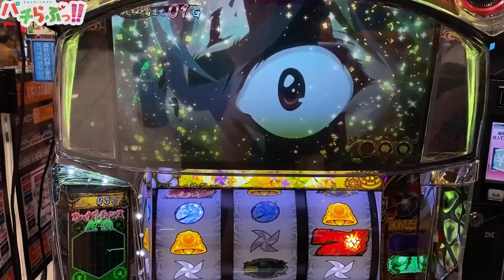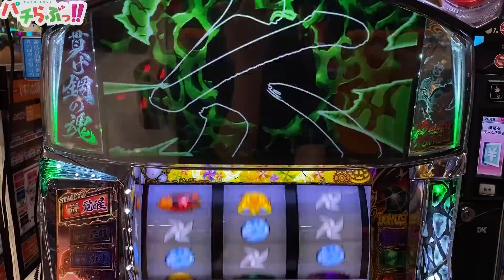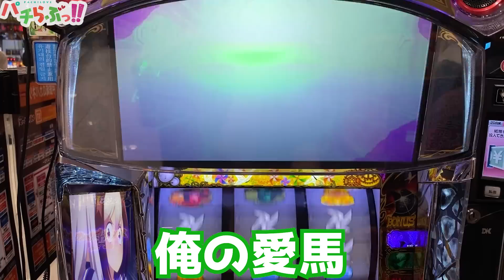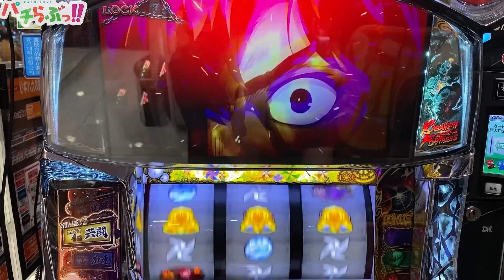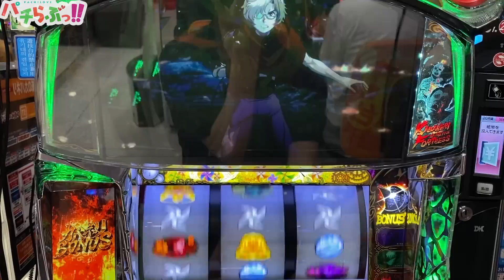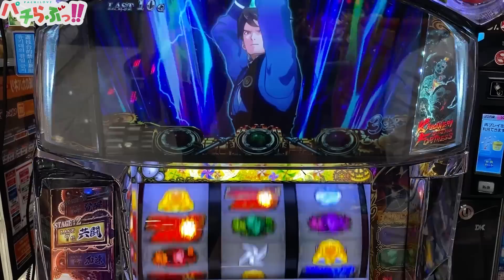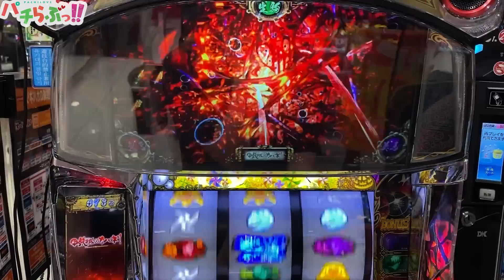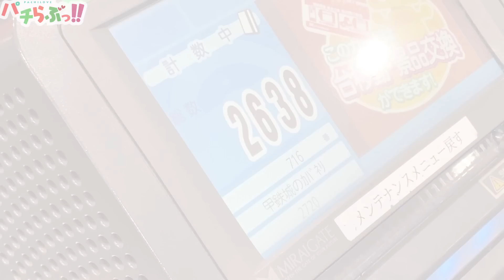【カバネリ】設定56を9000G回した結果！【パチスロ/スロット】鋼鉄城のカバネリ新台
6.5号機　鋼鉄城のカバネリ　新鬼武者2 新台
※当チャンネルで使用したテキスト、キャラ、ロゴ等の転用を固く禁じます ↓番長ZERO再生リスト